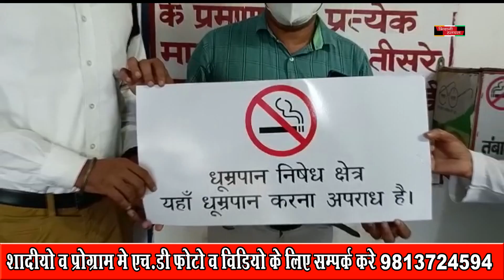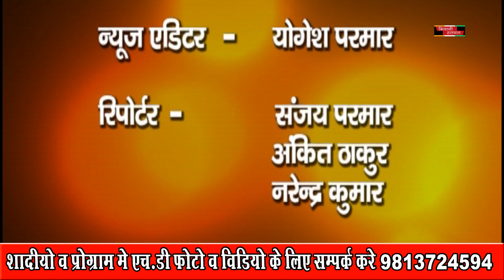एडीआर सैंटर में लगाया वैक्सीनेशन शिविर 028 JULY 2021 NEWS